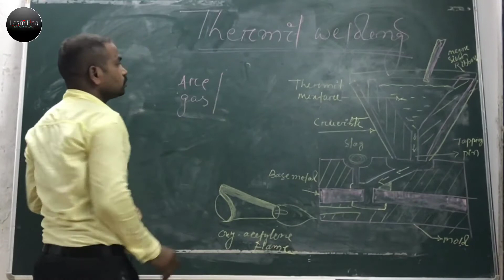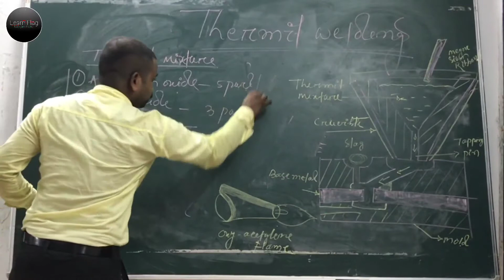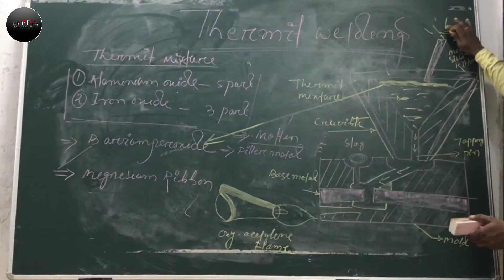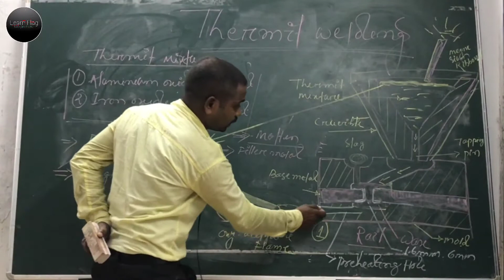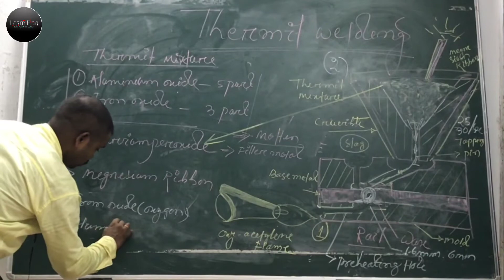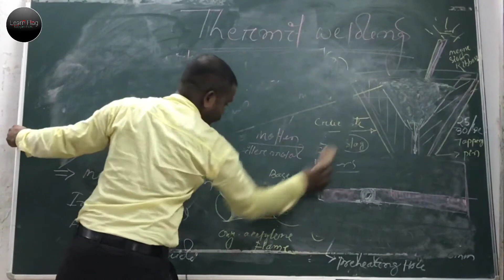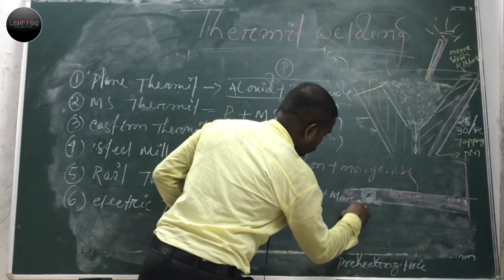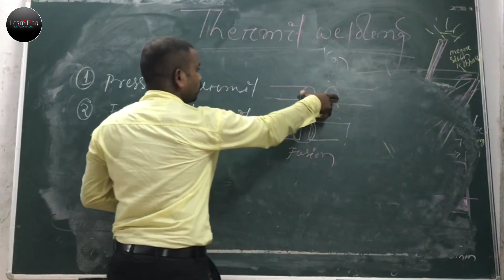Thermit Welding || थर्मिट वेल्डिंग Learn Flag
hello
through this video we just trying to give some ideas about thermit welding process and rail thermit welding electric thermit welding
thanking you.